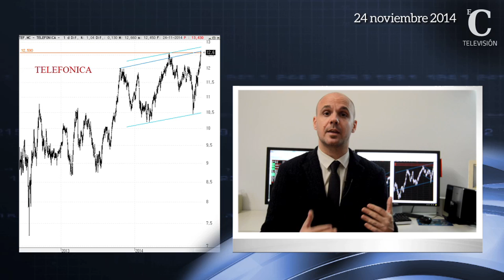Carlos Doblado analiza el Ibex - 24 Noviembre 2014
Carlos Doblado analiza la jornada del Ibex del 24 de noviembre de 2014.